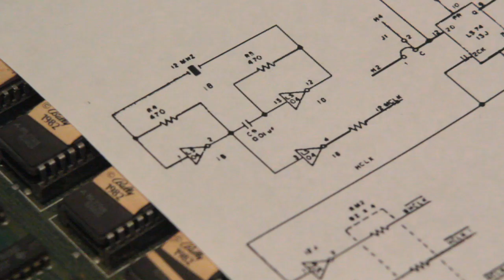Fix it Friday! (Logic Series 03) - Using a Logic Clip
In this Fix it Friday we demonstrate the extremely handy HP 548A Logic Clip.

WARNING:

If you rely on the information in this content you do so at your own risk and you are responsible for the results.  You hereby release Create!, it's affilates, subsidiaries, and any person included in the making of this content expressly or implicitly from any and all actions, claims, or demands that you, or any person including heirs, distributees, guardians, next of kin, spouse, or legal representatives
now have, or may have in the future for injury, property damage, death or any other liability that may result from use, misuse, or reliance on information provided in this content.